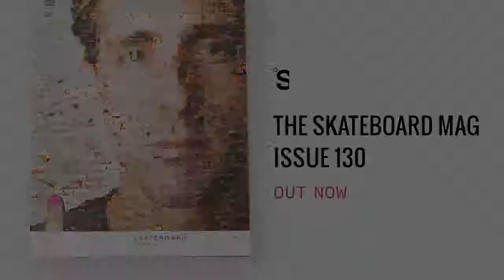Guy Mariano Life On Video Part 4, Published by The Berrics. Skateboard Documentary